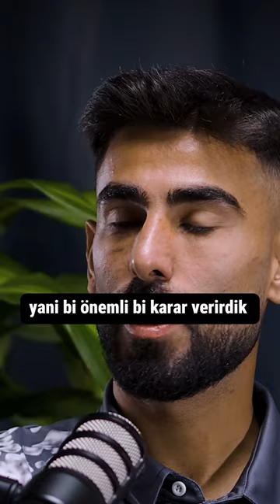Spor Yaşını dolduracaksın